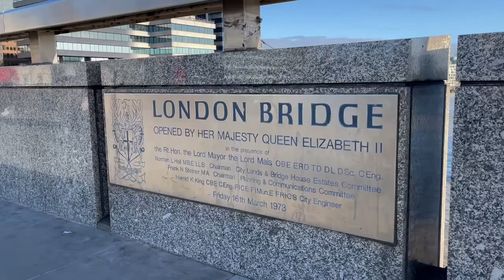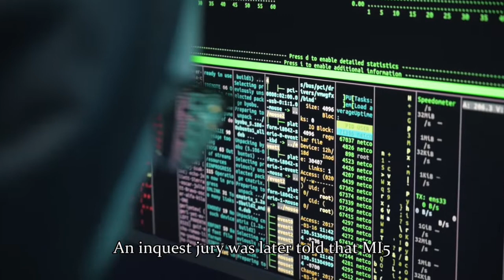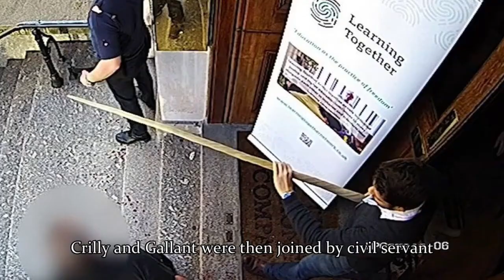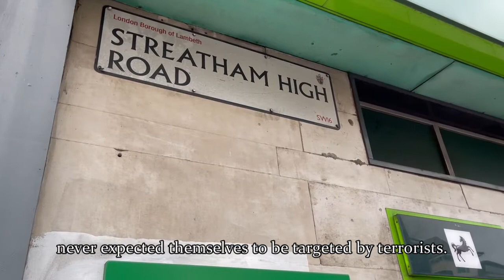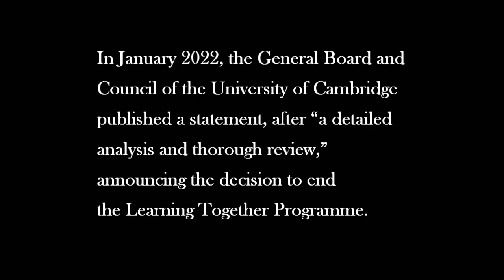London Crime Stories: Freed to Kill - Were These Terrorists Released Too Soon?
What happens when two convicted Islamist terrorists get released from prison while still being very much troubled and looking to cause mayhem on London's streets?

We are looking at two cases in the middle of the capital.

Special thanks to editor Tatiana Kukhareva.